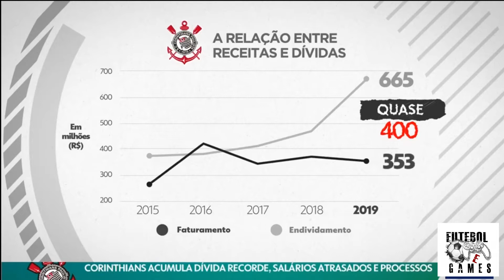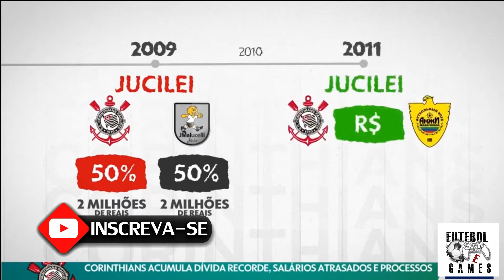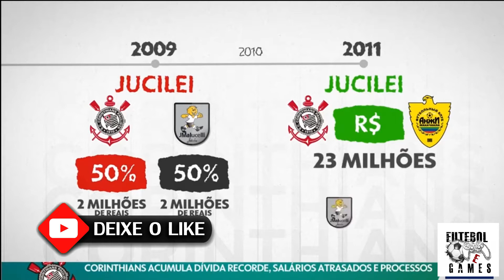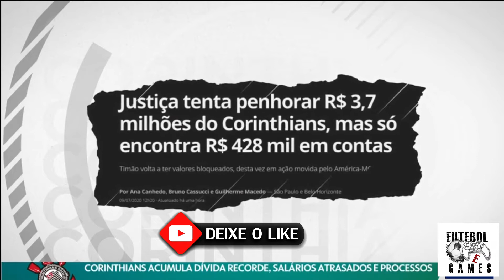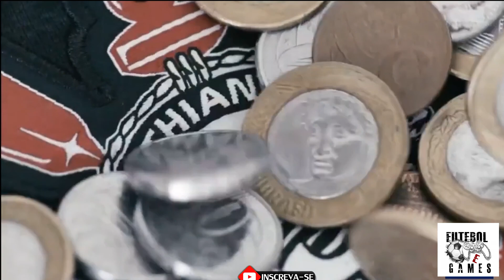Dívidas, processos e bloqueios: especialistas explicam a crise financeira do Corinthians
canalfutebolegamer futeboleGames sporte Espetacular deste domingo mergulhou na crise financeira do Corinthians, ouvindo especialistas, advogados e o diretor financeiro Matias Romano Ávila para explicar como um dos maiores clubes do país se viu bombardeado por processos, dívidas e outras pendências financeiras (assista à reportagem no vídeo acima).

Atualmente, são 179 ações trabalhistas correndo na Justiça do Trabalho contra o clube. Nas últimas quatro semanas, três bloqueios judiciais penhoraram mais de R$ 24 milhões do Corinthians. São três meses de salários atrasados com o elenco.

Todos esses problemas, somados a outros e agravados pela paralisação causada pelo novo coronavírus, tornam a situação financeira do clube delicadíssima. Na última semana, o Conselho Fiscal do clube votou pela reprovação das contas do ano passado e sugeriu a abertura de uma sindicância para averiguar se a diretoria financeira omitiu dados dos auditores.

O balanço financeiro de 2019, divulgado em maio deste ano, apontou que a dívida do Corinthians é de R$ 665 milhões (sem o financiamento da Arena). Com um déficit de R$ 177 milhões no ano passado. Segundo o Conselho Fiscal, esse valor de 2019 é R$ 18,4 milhões maior, chegando a R$ 195,4 milhões.